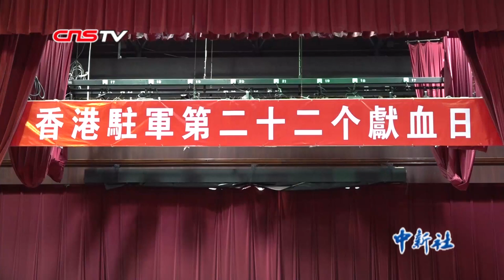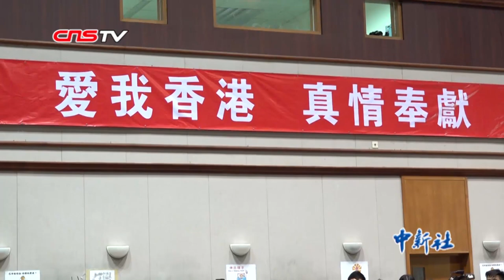解放军驻香港部队22年来累计献血约370万毫升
8月9日，解放军驻香港部队在枪会山军营组织无偿献血活动，约400名官兵共计献血约16万毫升。这是自1998年以来，驻香港部队组织的第22次无偿献血活动。22年来，驻香港部队共8600余人次参与该活动，共为香港市民献血约370万毫升。